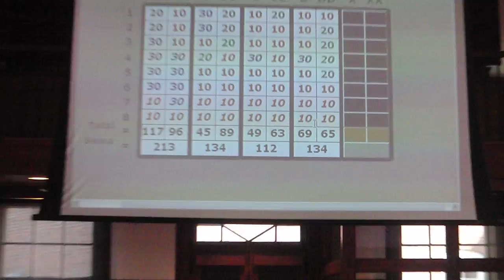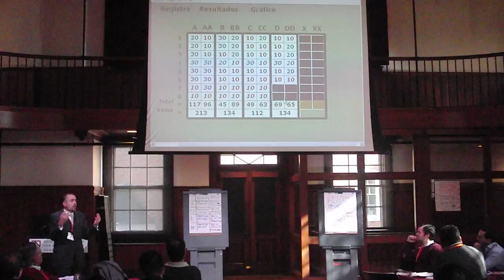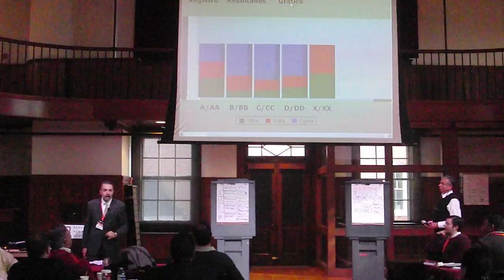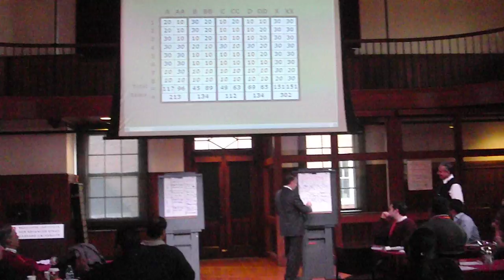GERENCIA 360 PETROLEO 3 (14)